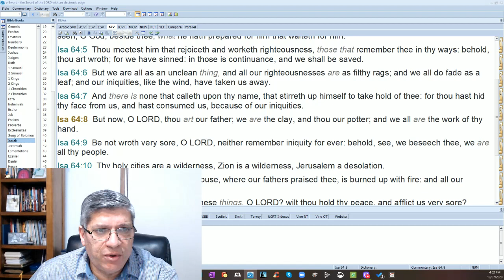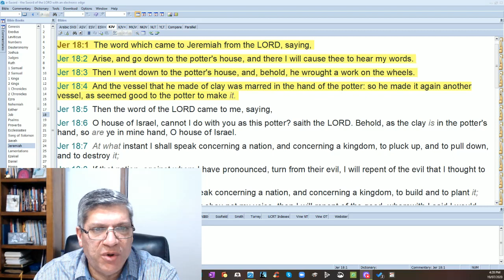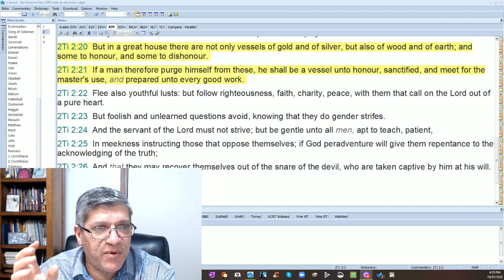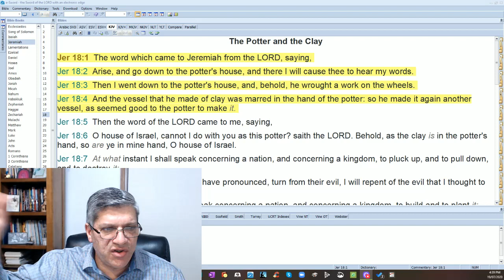Clay in the Hand of the Master Potter (English)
The Way Baptist Church
"Clay in the Hand of the Master Potter - English" Jeremiah 18.
"The Potter, The Clay and The Wheel"